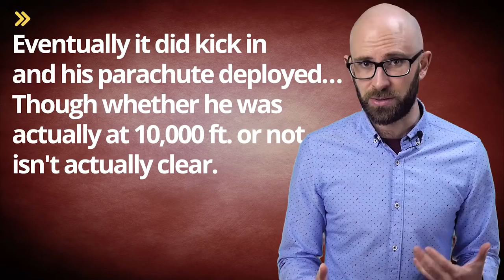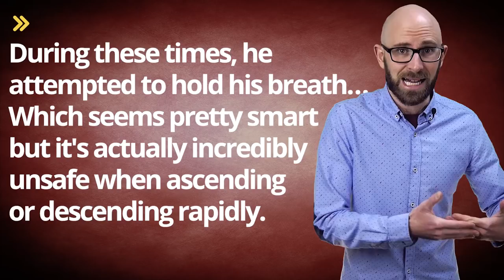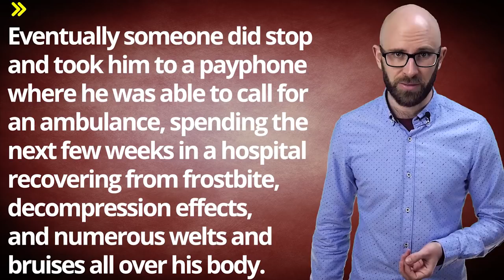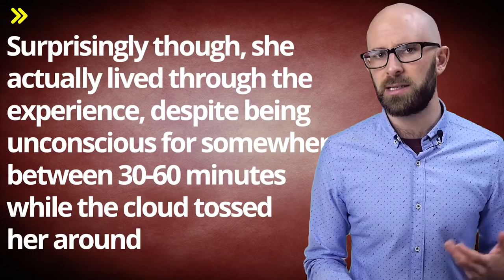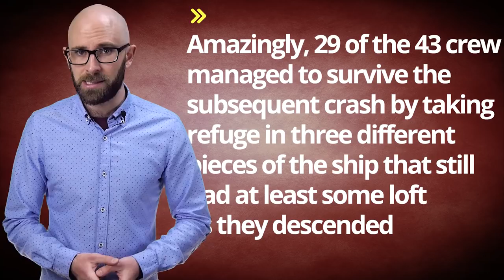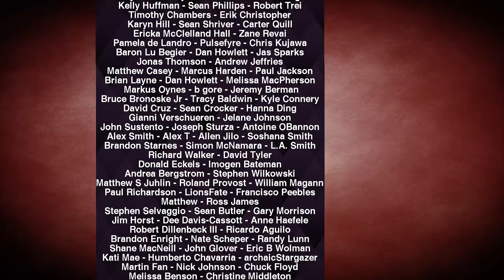The Tale of the Man Who Nearly Drowned While Falling from the Sky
In this video:

The man was Lt. Col William Rankin.  How did he almost drown in the sky?  In 1959, while ejecting from his F-8 Crusader at 47,000 ft (14,325 meters) and at a speed of Mach .82 (624 mph or 1004 km/h), he got caught up in a cumulonimbus tower (basically a dense, vertical cloud, generally found in areas of extreme atmospheric instability and thunderstorms).